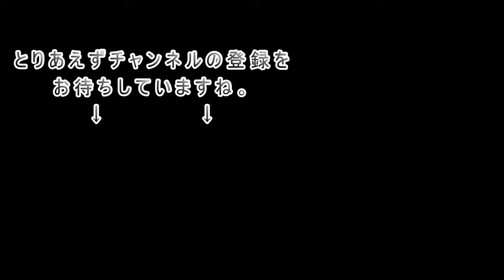ガン ３度目の告知 うなぎ晩酌【晩酌動画 酒動画 飯テロ ピンめし ソロ飯 ガンサバイバー】Mukbang eating show Japan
皆様にお伝えしますね。